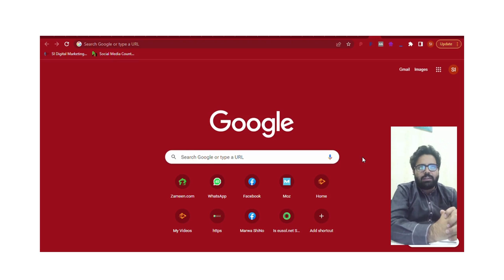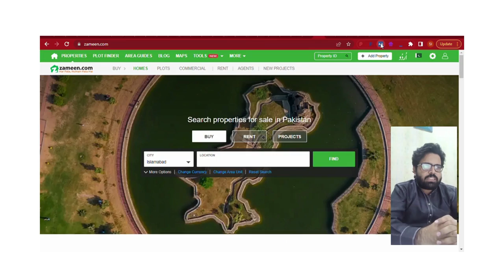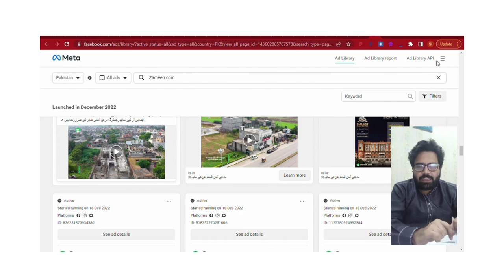How to Spy on Facebook Ads from Your Business Rivals| Eboost Ads Spy| Competitor Analysis Tool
A quick video showing how eBoost Ad Spy works.

eBoost Ad Spy is a Facebook Ads spy tool that finds the Facebook Ads of any brand or website.

Then just go to any website and click the "Ads" extension to see their Facebook Ads.

Eboost Ads Spy | Competitor Analysis Tool | Iqra Science Academy

In this tutorial i will show you step by step process on how i use FREE tools legally to spy on my competitor's Facebook Ads, still their intelligence and apply the same to my ads for great results.

Iqra Science Academy